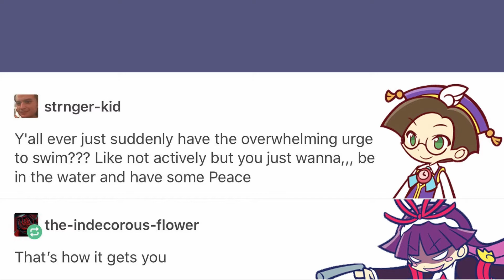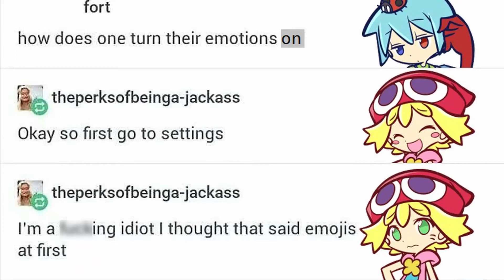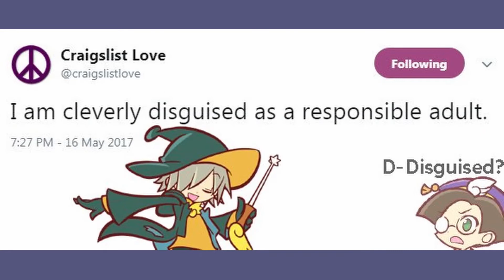Voiced Puyo Puyo Memes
ＬＥＴ’Ｓ　ＰＵＹＯ　ＢＡＴＴＬＥ

Amitie, Sig, Klug, Feli, and Lemres voiced by Val
Ringo, Raffina, and Accord voiced by Zilla

I’ll credit sources on request if you have the link.